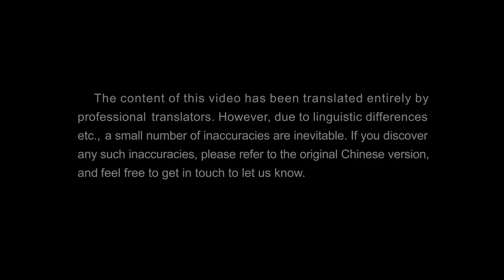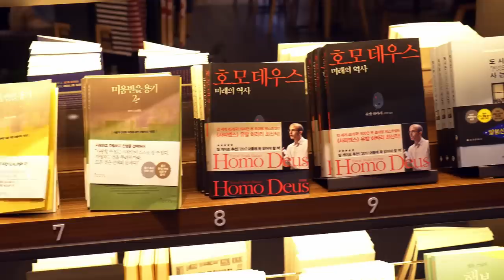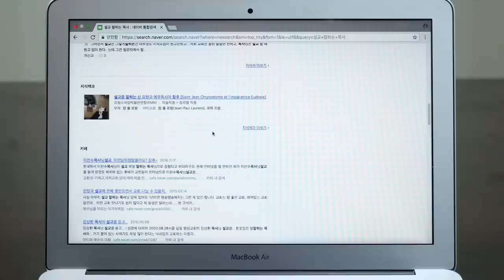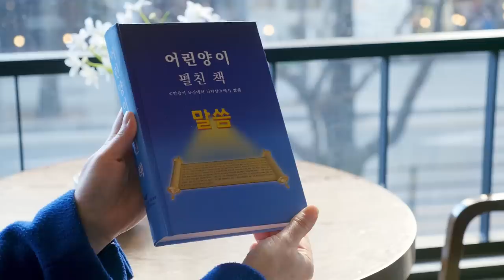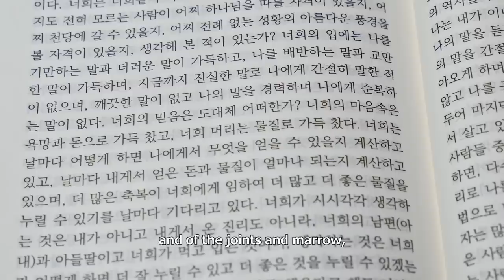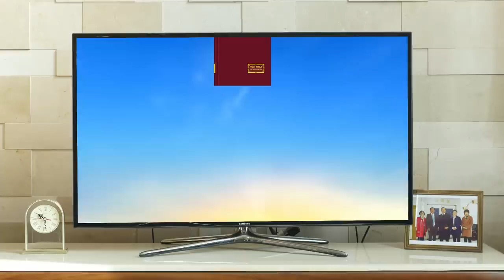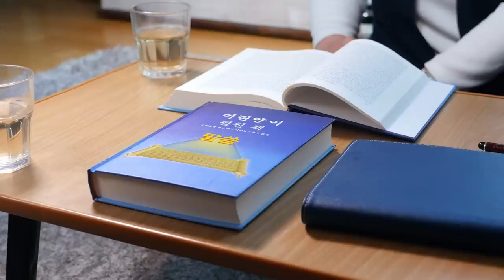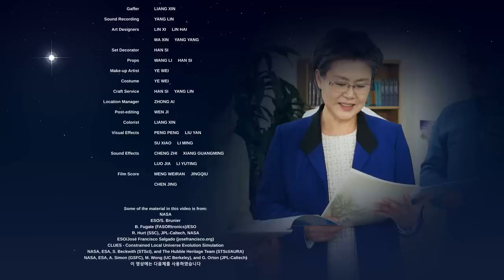Christian Video ''Dawn Light'' | How to Find a Church With the Work of the Holy Spirit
As a child, Yangwang followed her parents in their faith in the Lord, and as an adult she served the Lord in the church. In 2013, her church joined the World Council of Churches, which advocates universal church unification and religious pluralism. Believing that her pastors and elders' insistence on joining the Council was a departure from the Lord's way and not in accord with the Lord's heart, eventually she left her denomination and began to search for a church with the work of the Holy Spirit. But, after visiting several, she found that all the denominations were desolate, and that there was no light in the preaching of their pastors and elders. She could find no provision of life, and her spirit was withering and turning to darkness. In her pain, she often called to the Lord, asking the Lord to return quickly. … One day, she went online to search for information about the return of the Lord, where she saw a video in which the words of Almighty God were read. Almighty God's words shocked her soul. She felt they had authority and power and seemed like the voice of God. To determine whether Almighty God is the returned Lord Jesus, she began to seek out and examine Almighty God's work in the last days. Through reading Almighty God's word and hearing the fellowship of witnesses, she resolved her confusion. She discovered that the word of Almighty God is entirely truth, that it is indeed God's voice, and that Almighty God is the Lord Jesus whose return she had spent years longing for. Since then, she has read the word of God every day, thereby nourishing her thirsty soul, and truly receiving the water of life which flows from the throne.